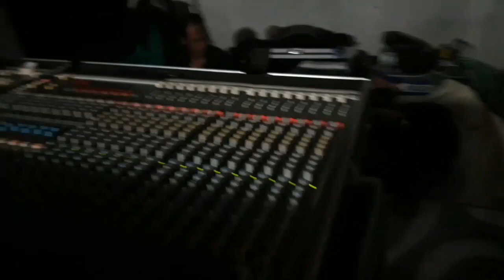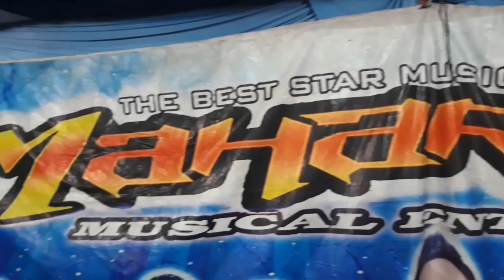Ngevlog.orkes Maharena sebelum live.(di menit 04:50 dapat saweran)